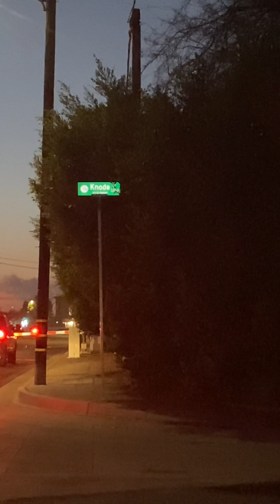BNSF 3039 leads the local back towards Watson Yard after passing Sepulveda Blvd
Taken just before 6:00pm with 3039 leading and 145 trailing and I got a video of them as they were heading back towards Watson Yard in Wilmington from the Alcoa Yard in Torrance and El Segundo Yard in El Segundo and the train is carrying one slab car and some oil tanker cars that are all heading in the direction of Watson Yard and thanks to the crew of 3039 for waving and horning at me and enjoy the video everybody